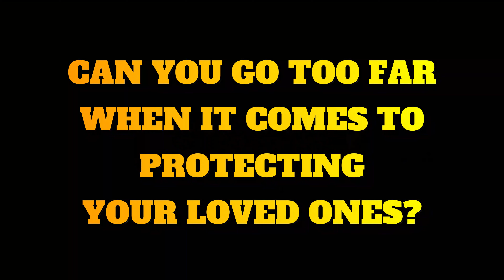I Almost Beat a Man to D3@TH Over a WOMAN?! She Was SPECIAL!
Edgar Alan Cole, author of Reporter from Hell, The Last Society, & The Black P.O.E., breaks down his latest confession.